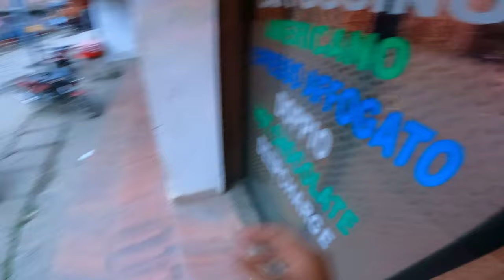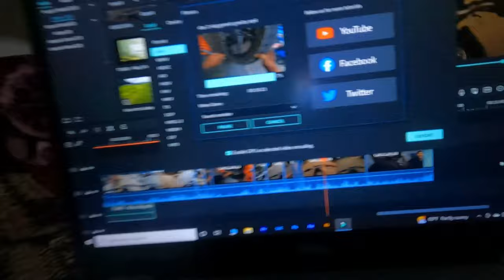!! Who will win ?? ||day 3 || gravity vlogs